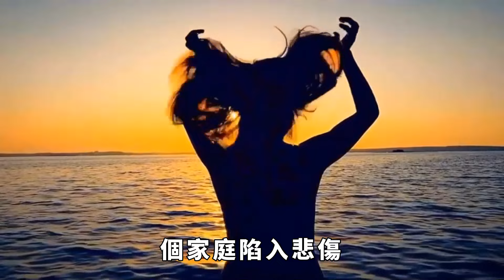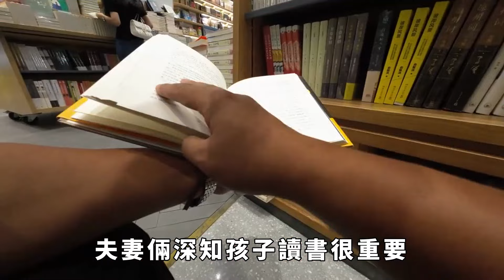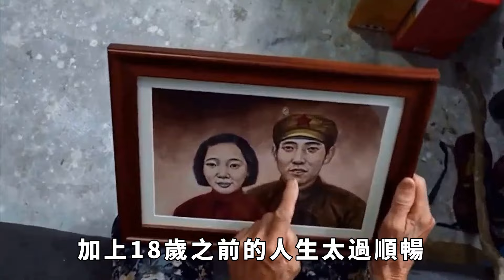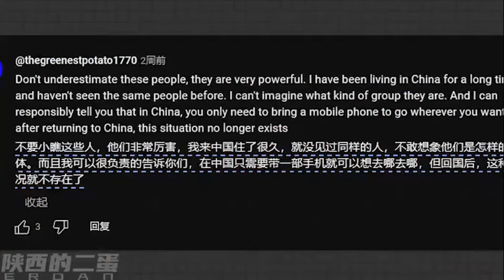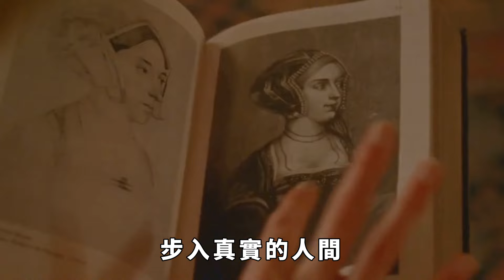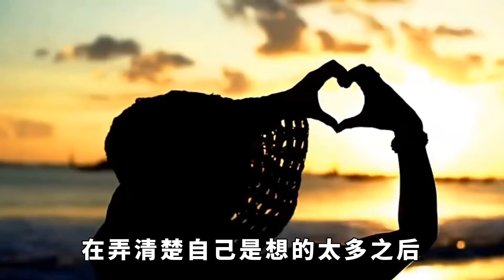考狀元失蹤9年，母親患癌才現身，道出失蹤原因【驚奇異事館】奇聞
病床上这个哭得泣不成声的母亲，嘴里说着：儿子，回来吧，妈真的想你。
这是一个患癌母亲的心声。他的儿子杨仁荣，曾是江西省宜黄县的一位理科高考状元。
2009年的一天，他给家中的父母发了一条短信之后，就彻底的消失了。
父母为了寻找儿子，苦苦寻找了9年，每天都在思念中度过。儿子的消失本让这个家庭陷入悲伤，之后母亲又不幸患上了癌症。这个母亲自从生病之后，整个人变得苍老了很多，更是不愿意接受之后的治疗。只因找不到自己的儿子，感觉对生活没有了任何希望。
小伙为什么消失，他的背后又有着怎样不为人知的秘密？
果敢同盟軍打響老街之戰，緬甸妙瓦底爆發新戰爭，噶腰聖地誰是終極贏家？
敏昂萊作為緬甸三軍統帥，此次豪賭南天門，準備進行最後的死戰？他還能堅持多久？